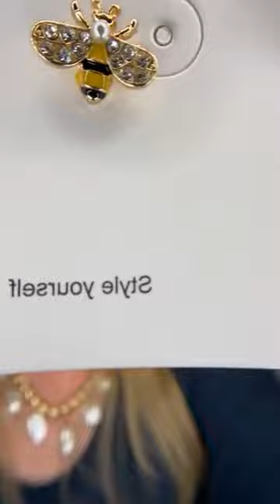Rehnea's Facebook Party Playback! Park Lane Jewelry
Did you miss the live on Facebook?
No problem! Here is the playback from Rehnea's Park Lane Jewelry Party!

Grab your favorite beverage and get your pen and paper to put together your wishlist!